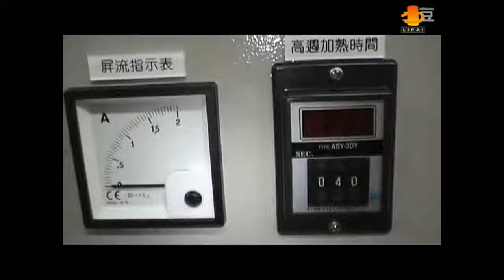Circular saw blade welding machine